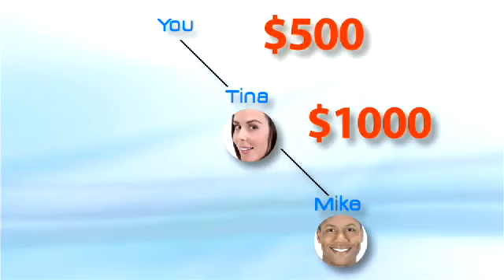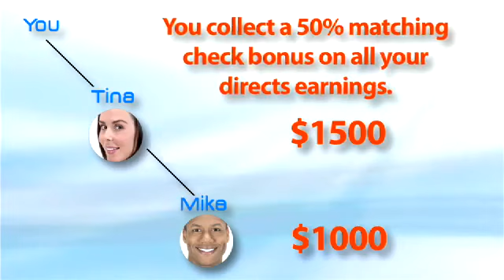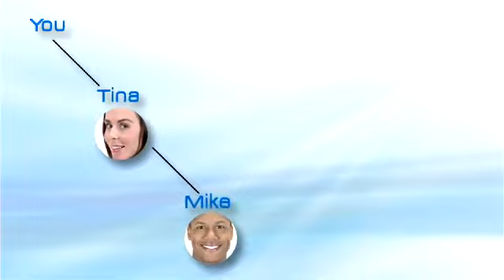Pure Leverage Review | Pureleverage Review